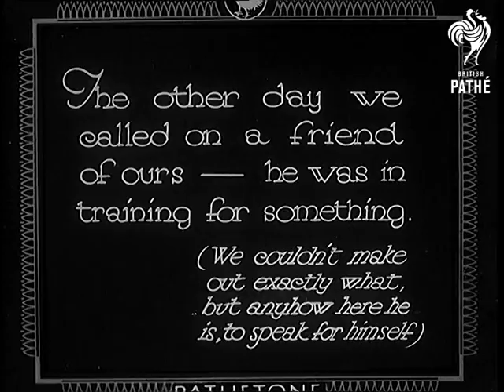Fearless Joe (1932)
Full titles read: '"Fearless Joe" - The other day we called on a friend of ours - he was in training for something. (We couldn't make out exactly what, but anyhow here he for himself.'

Various shots of a chimpanzee called Joe; he sits in a chair and makes chimp noises, then staggers about outside on roller-skates, wearing dungarees.  He sits on a chair, wearing a hat and holding a cane; a man talks to him and Joe counts his fingers and holds his nose when the man asks what he does if he sees a skunk.  Joe takes off his sock, sniffs his shoe and holds his nose.  Then we see Joe riding about on a bicycle - he nearly rides into a light tripod and runs off, looking distressed.
 FILM ID:1056.16